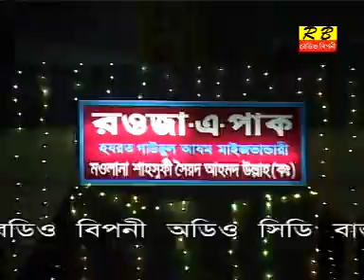১০ই মাঘে হযরত কেবলার হাট বাজার। পীর নজরুল ইসলাম 10 Ei Maghe Hozrot Keblar Hat Bazar l Pir Nojrul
*** Radio Biponi BD ***
A Production and Distribution Company

Direction By: Humayun Kabir
Edit By: Jalal
Production By Radio Biponi BD
Lyric: Pir Nojrul Islam
Video: Sohid Uddin
Singer : Pir Nojrul Islam
Album: Asheker modina
Song Titel :  10 Ei Maghe Hozrot Keblar Hat Bazar
Cast: Pir Nojrul Islam, Baccu, Shanu, Khokon, Rubel

Here tale films, drama, comedy, music videos and other television programs are made. Radio Biponi BD is producing new audio and video market by Baul songs, Lalon Gati, Shariat and Sad songs.